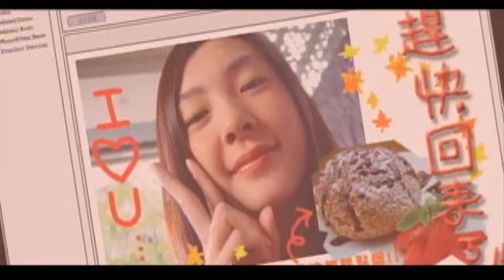黃大煒 David Huang - 同進同出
Music video by David Huang performing Tong Jin Tong Chu. (C) 2003 Sony Music Entertainment (Taiwan) Ltd.